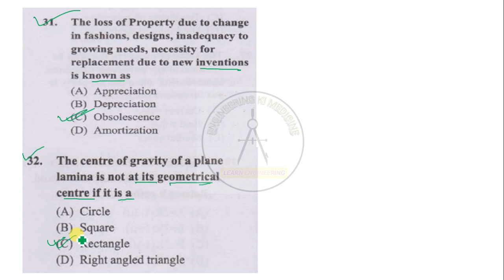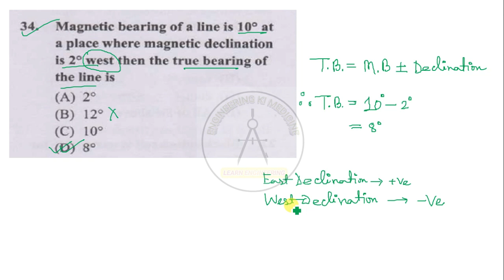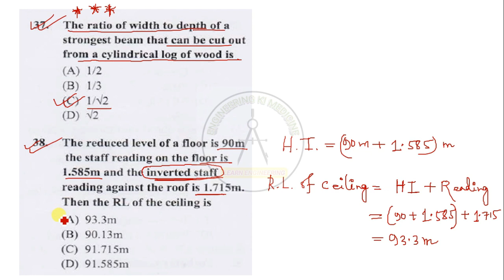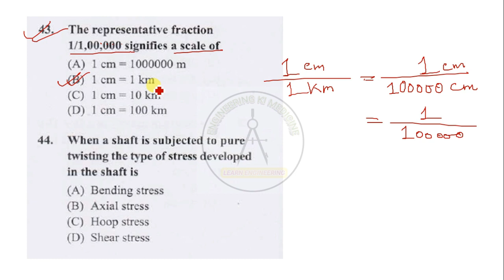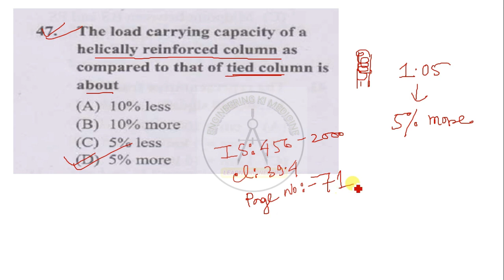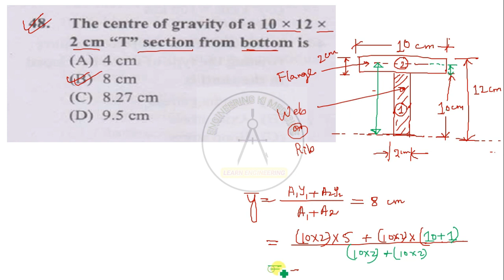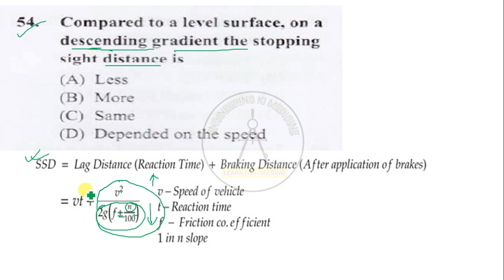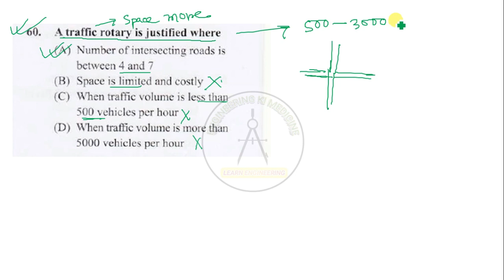WBMSC KMC SAE CIVIL 2022 II STEP BY STEP DETAIL SOLUTION OF QUESTION PAPER II PART- 02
saha.narayan40@okhdfcbank
2. INSTAGRAM-
3. FACEBOOK-
6. TWITTER-